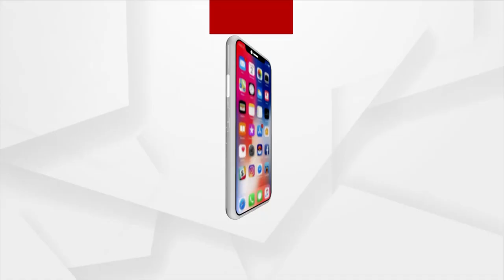Voting Continues for Bhabanipur By-Poll in Kolkata | ArgusNews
Voting begins at 7AM. Voters are coming to vote amid tight security. Chief Minister Mamata Banerjee has been nominated from TMC.